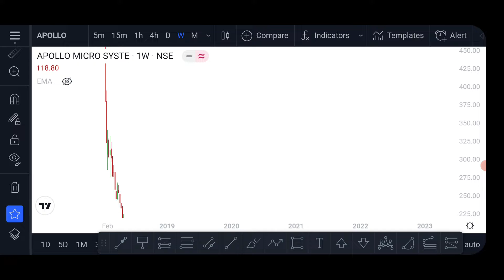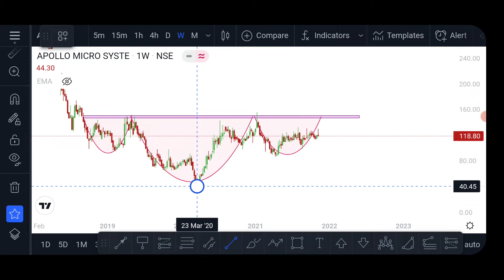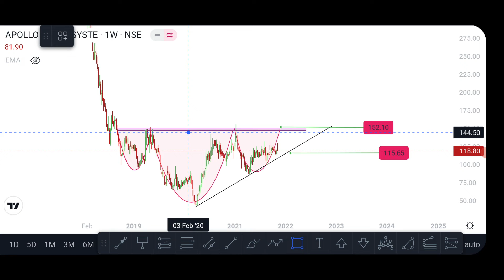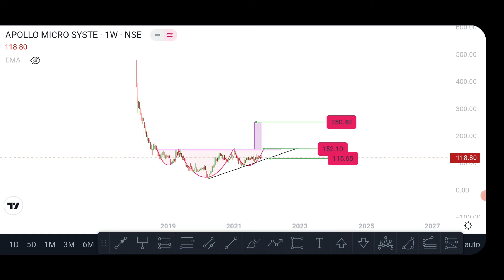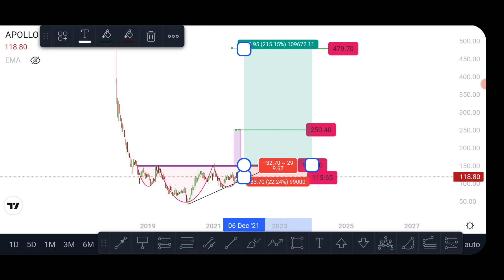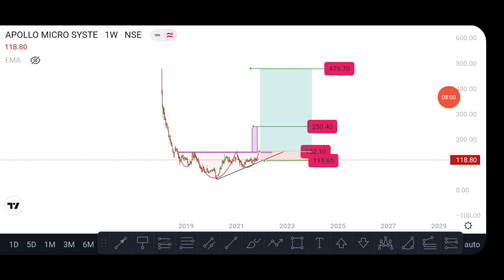Technical Analysis of Apollo Micro System | Price Action | Swing Trade | Part Time Trader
Technical analysis of Gokul Agro

Recommendations in our channel are just my personal views based on the technical knowledge and experience , and I'm not a SEBI registered analyst .Kindly do your own research before taking any trading action on my view. Me and Our channel will not responsible for any kind of loss if you trade on this views.